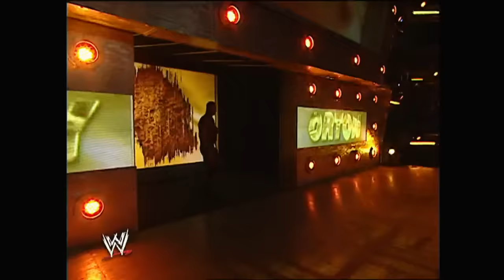FULL MATCH — Batista, Ric Flair & Triple H vs. Edge, Randy Orton & Umaga: Raw, Dec. 10, 2007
All four rmembers of Evolution reunite on Raw's 15th Anniversary show, but one member decides to reform a different alliance from his past and challenge the other three members to a match.